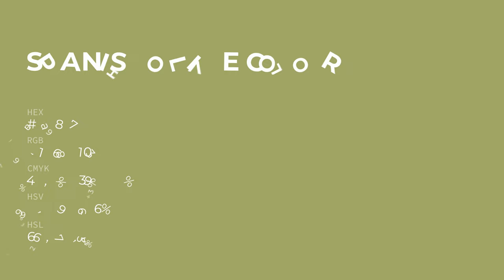Spanish Olive color a1a867 hex color - Green color - Cool color a1a867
What color is Spanish Olive ? a1a867 hex color - Green color - Cool color a1a867

Hex a1a867 Color Code is also known as Spanish Olive color.